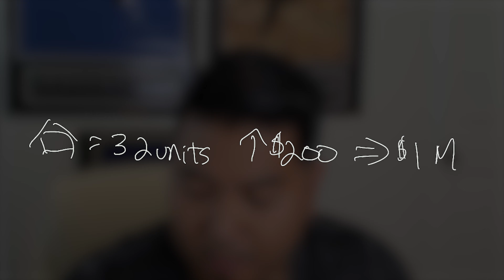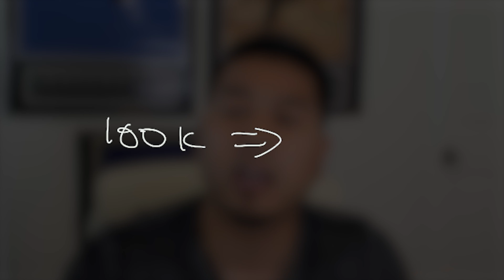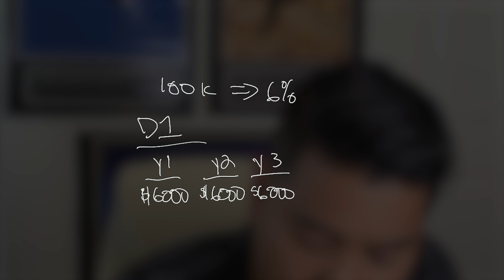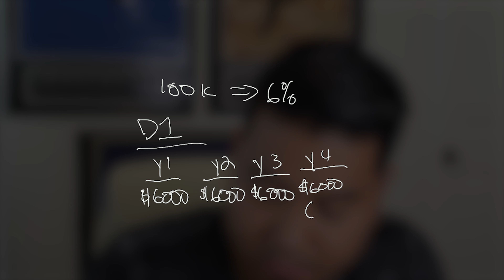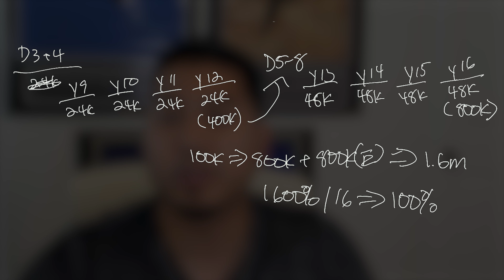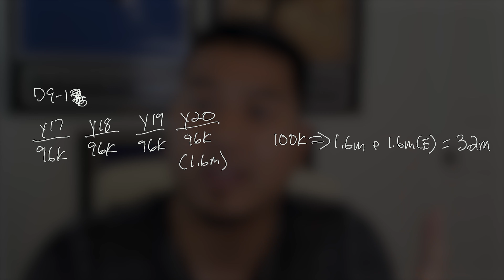LIFE CHANGING Multifamily Formula with 100% ROI | Whiteboard Investing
In this video, Alex talks about a life-changing multifamily investing formula that will help you see bigger, broader, and what's possible when you prioritize passive income over everything. When investing your way into generational wealth, nothing is as powerful or as safe as real estate. This formula gives 100%+ returns per year and is why America's wealthiest individuals are where they are today.